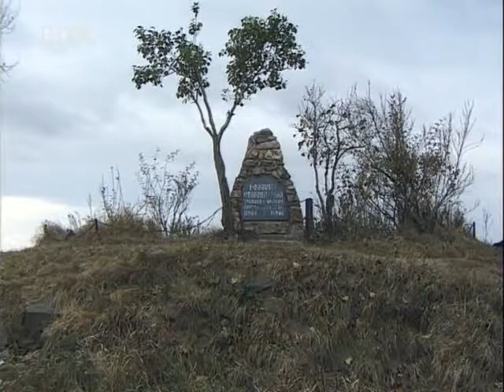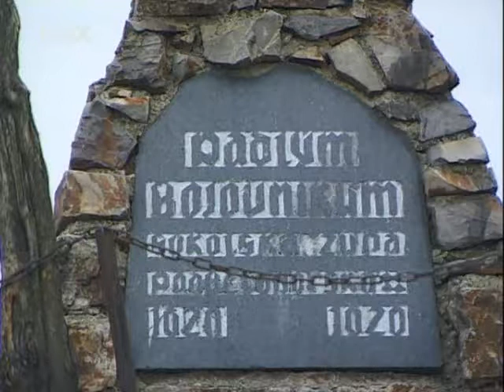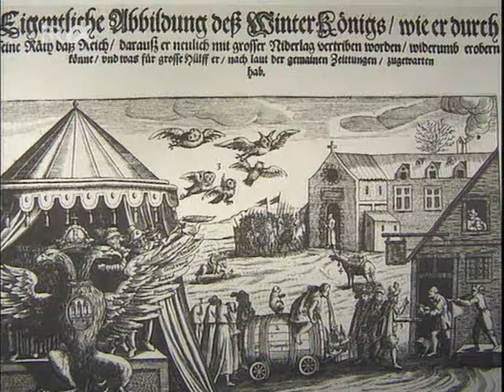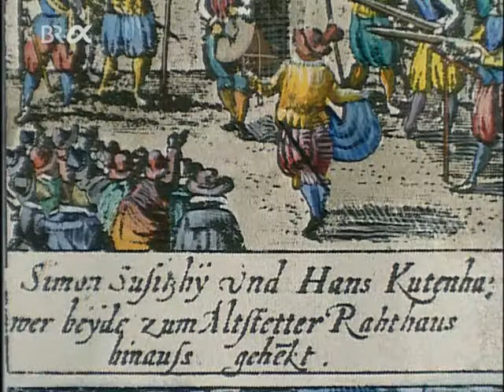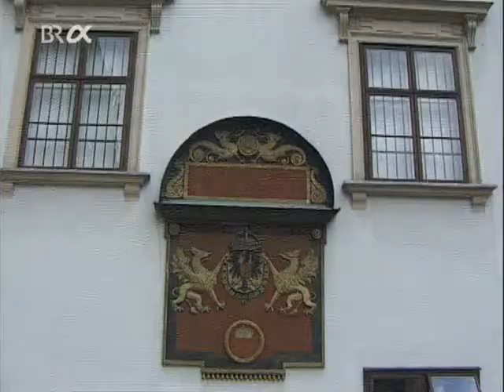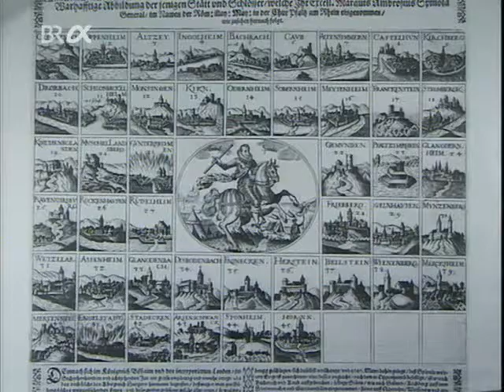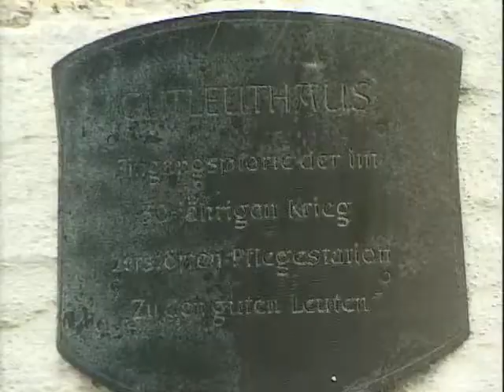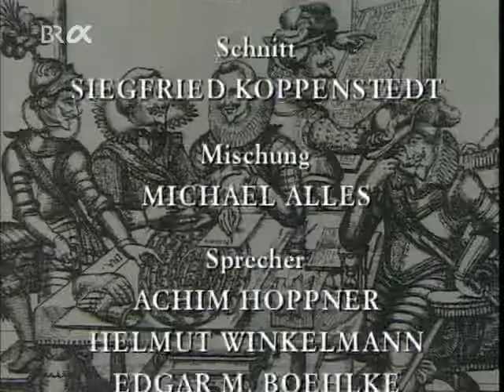Gegen Land und Leute Der Dreissigjaehrige Krieg 04 Habsburg greift zu